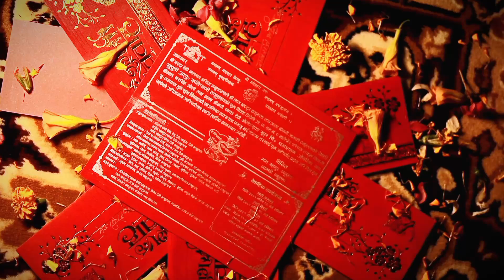wedding intro❣️ AvHi Photography📷